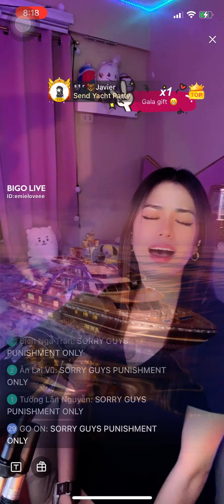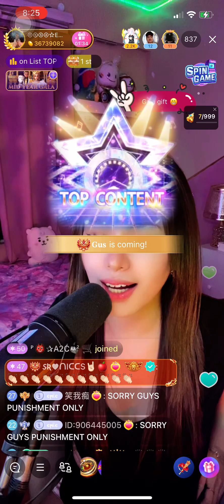Whenever, Wherever | She Wolf | Waka Waka (Shakira) - Emie Conjurado